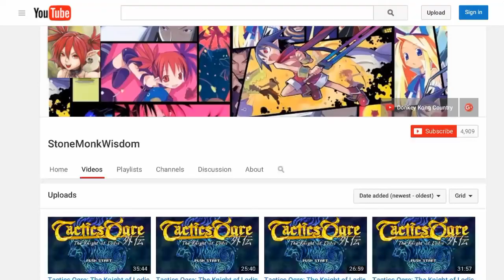Disgaea 5: Alliance of Vengeance [Part 17] - Cold-Blooded Dew, Icic-Hell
Episode 5: The One Who Controls Death
Netherworld: Icic-Hell
(5-2) Stage 2: Cold-Blooded Dew

One of the first things you'll notice are the purple portals sitting around the map. These will summon a single enemy reinforcement for each portal at the end of each full turn, unless you have a character standing on it. The reinforcements will just be more Undead, so be prepared for them. You start out the battle with your Base Panel surrounded by Geo Panels with no effect. However, there is a Recovery 20% Geo Symbol sitting behind the one Anubis nearby, so concentrate on that enemy first and then toss the symbol onto a panel to basically create a fort for your characters. Block off all points of entry (there should be five of them) so the enemies cannot breach and use this effect for their benefit.

Disgaea 5: Alliance of Vengeance (魔界戦記ディスガイア5 Makai Senki Disugaia Faivu, literally: Netherworld Battle Chronicle Disgaea Five) is the 5th title in the main series of Disgaea games, and the first installment on the Playstation 4 system. It continues the style of previous Disgaea games with 2D sprites on a 3D grid based playing field. Using the power of the PS4, the designers boast that this installment will allow for 100 characters on screen at once in battles.

Brief Story Synopsis:
With the help of his army of soldiers known as the "Lost," the demon emperor "Void Dark" has been devastating numerous netherworlds. The Overlords of the Netherworlds, desperate to defeat "Void Dark," begin an unlikely alliance to save their realms.

Characters:
Killia (キリア?, Voiced by: Mamoru Miyano) - The young male demon protagonist who seeks revenge against the Demon Emperor, Void Dark. Harbours power within his body that rivals that of an Overlord.
Seraphina (セラフィーヌ?, Voiced by: Sarah Emi Bridcutt) - A sheltered princess and daughter of the demon king of the Gorgeous Underworld (絢爛魔界). She eagerly aims to fight The Lost, while running away from home to avoid a political marriage initiated by her parents.
Usalia (ウサリア, Voiced by: Satomi Akesaka) - Demon king of the Rabbit Rabbit World (兎兎世界). She rides a giant yellow Prinny who fights alongside her during combat.
Red Magnus (レッドマグナス?, Voiced by: Takehito Koyasu)
Christo (クリスト?, Voiced by: Junji Majima)
Zeroken (ゼロッケン?, Voiced by: Tetsuya Kakihara)

Gameplay
The game involves the player traveling across different Netherworlds in an attempt to bring the Overlords and heirs of each different world to join forces together to fight against Void Dark. The game will feature new systems not seen within prior titles in the Disgaea series. In addition, the number of characters displayable on-screen has increased to 100, compared to 10 characters on the earlier PlayStation 3 titles.